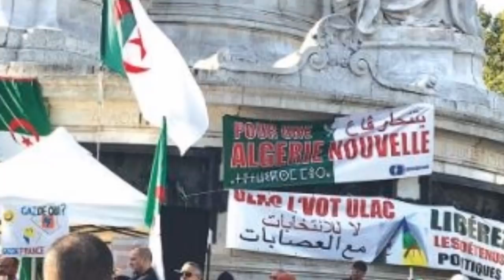Ahmed Gaïd Salah, le Hirak et la date symbolique du 11 décembre !!!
L’élection présidentielle du 12 décembre prochain serait, selon le chef d’État Major Ahmed Gaid Salah, la seule issue à la ... que traverse l’Algérie. Une issue que refuse une grande partie du peuple algérien, dans les rues pour le neuvième mois consécutif.